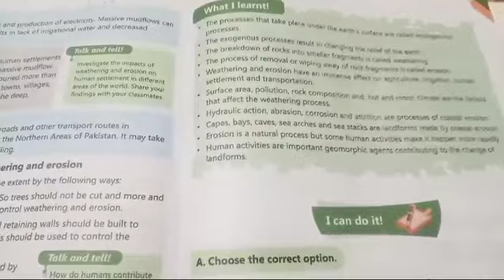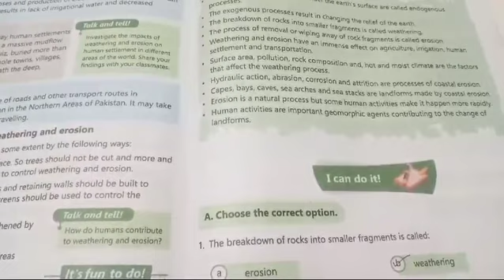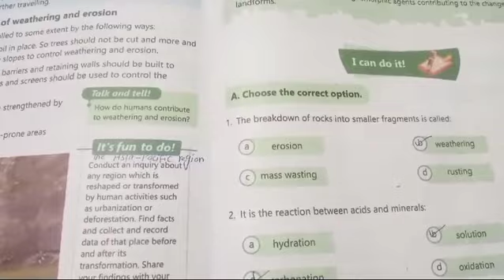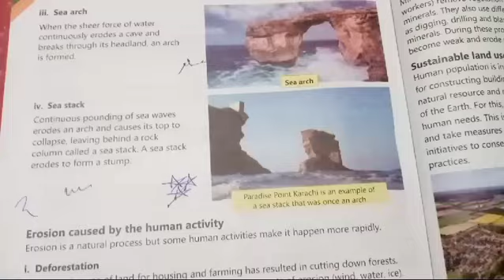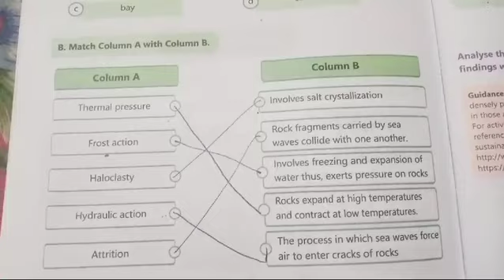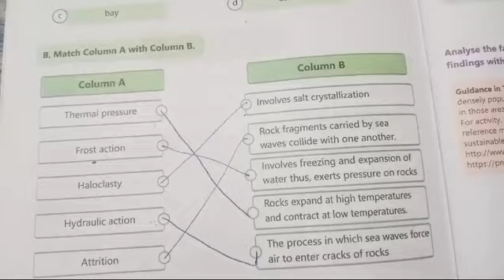online classes 6th Geography part 2 kps 14/11